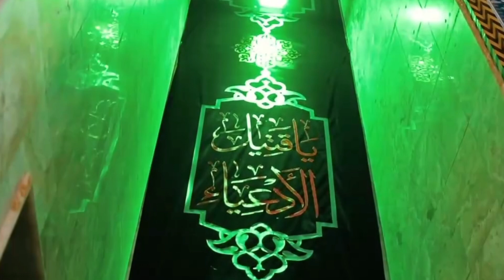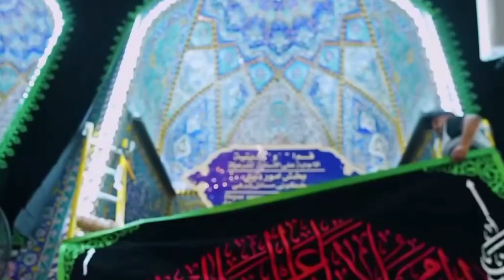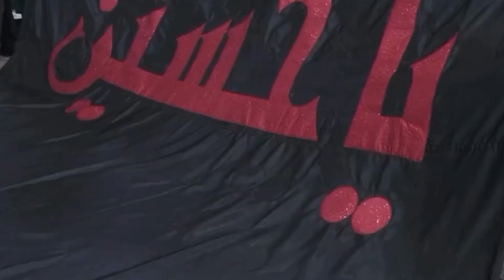preparation of Muharram in karbala || Muhrram 2024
Serving the prophet Muhammad saww and his Holy family asw

Preparation of Muharram in karbala
Imam Hussain as